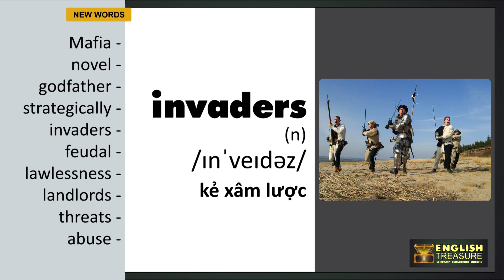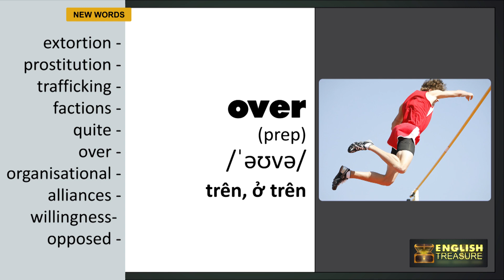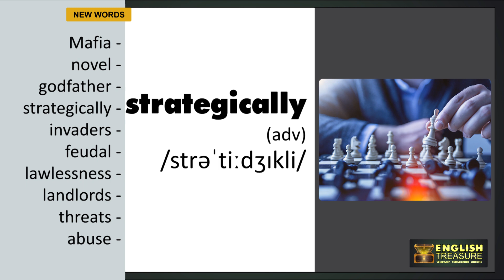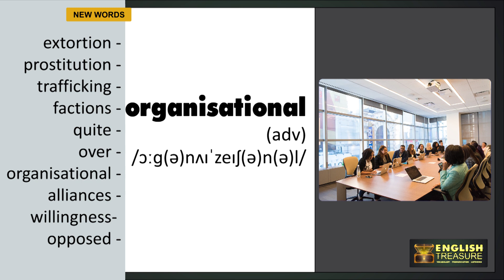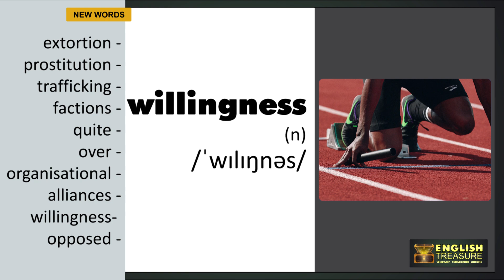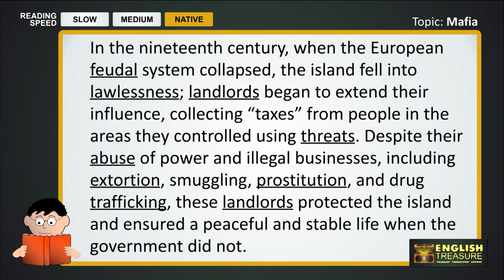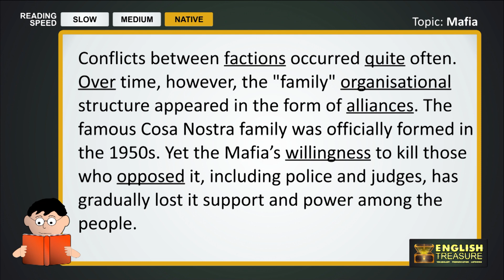Mafia: English Treasure - Vocabulary, Listening, Pronunciation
Học từ mới, luyện phát âm các từ vựng và trau dồi kỹ năng nghe bài đọc tiếng Anh qua chủ đề Mafia.

Study vocabulary and pronunciation, and practice listening to English words related to the topic of the Mafia.

Lesson script:

When you hear the word Mafia, you immediately think of the novel "The Godfather", by Mario Puzo. In fact, the Mafia originates not in America, but on the island of Sicily in Italy, where it holds its greatest power. Sicily is a strategically important island in the Mediterranean Sea, so its history has been very complicated. Underground forces were originally created to protect the people of Sicily against invaders. In the nineteenth century, when the European feudal system collapsed, the island fell into lawlessness; landlords began to extend their influence, collecting “taxes” from people in the areas they controlled using threats. Despite their abuse of power and illegal businesses, including extortion, smuggling, prostitution, and drug trafficking, these landlords protected the island and ensured a peaceful and stable life when the government did not.

Conflicts between factions occurred quite often. Over time, however, the "family" organisational structure appeared in the form of alliances. The famous Cosa Nostra family was officially formed in the 1950s. Yet the Mafia’s willingness to kill those who opposed it, including police and judges, has gradually lost it support and power among the people.